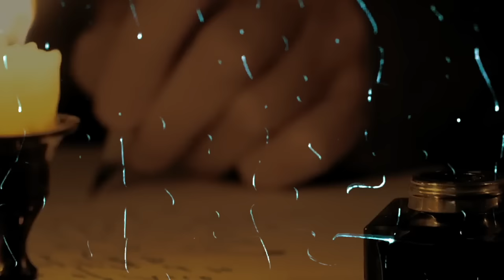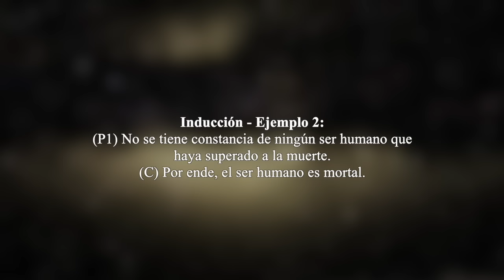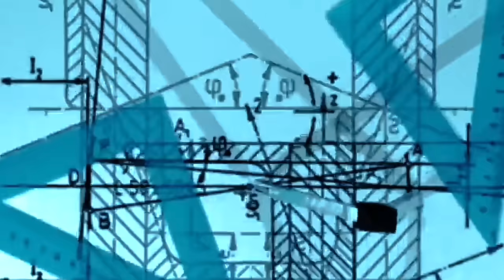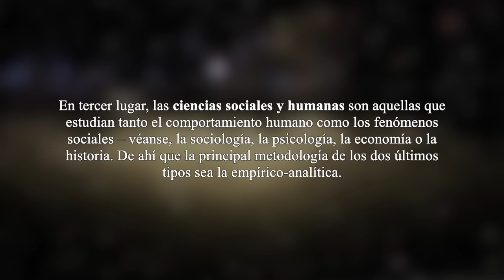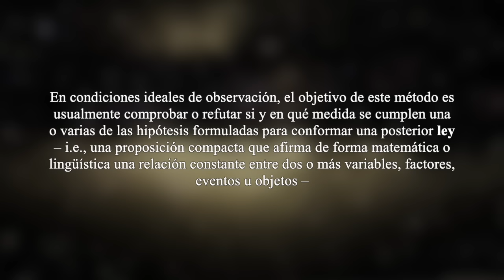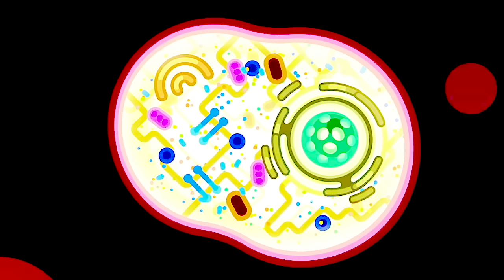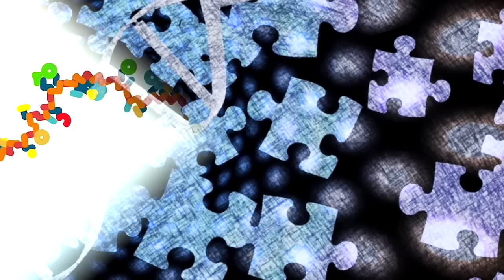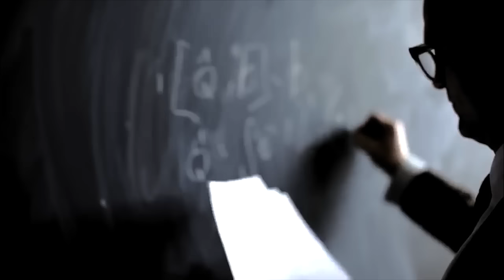EL MÉTODO CIENTÍFICO (Documental Completo) - ¿Qué es la FILOSOFÍA de la CIENCIA? [EP.1]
Este documental completo sobre el método científico tiene por objeto tratar en profundidad tanto la ciencia – i.e., es el conjunto de conocimientos sistemáticos comprobables que estudian, explican y predicen los fenómenos sociales, artificiales y naturales – como la filosofía de la ciencia – i.e., la rama que se ocupa de investigar el desarrollo, la evolución, el propósito, la fiabilidad y el alcance de la teoría y práctica científica. Dicho esto, ¿cuáles son las condiciones que esta clase de saber debe aunar? ¿Qué procedimiento habría que seguir para obtener verdades en la ciencia? Y más inquietante aún, ¿cuáles son los confines de lo que uno podría considerar como científico?
⌚ Línea temporal:
00:00-02:03 - Introducción.
02:03-05:27 - Conceptos básicos.
05:27-10:55 - Aristóteles, Copérnico y Galileo.
10:55-16:05 - Bacon, Descartes y Newton.
16:05-20:01 - El Círculo de Viena.
20:01-22:30 - Tipos de ciencias.
22:30-25:43 - (1) La observación.
25:43-27:42 - (2) El planteamiento de hipótesis.
27:42-30:02 - (3) La experimentación.
30:02-32:40 - (4) La medición.
32:40-38:28 - (5) La falsación.
38:28-39:57 - (6) La reproductibilidad.
39:57-40:53 - (7) La revisión por pares.
40:53-43:44 - (8) La publicación.
43:44-48:05 - Los paradigmas científicos.
48:05-51:10 - Conclusión.
Bitcoin: 1J8tdVXCNGRmhX1AXE43ELrocN3f41kd47
Ethereum: 1LuaK9b8hRf9w4a8dwgYxhStvH9rWX6g2v

La noción misma de método nos remite al griego ‘métodos’, cuyo significado es ‘búsqueda’, ‘investigación’ e ‘indagación’. Este vocablo se compone del prefijo ‘meta’ – que significa ‘hacia’ – y ‘odós’ – que significa ‘vía’ o ‘camino’. Por lo tanto, un método consiste esencialmente en la manera de proceder racional que tiene por objeto lograr un fin determinado, no sólo escogiendo los medios convenientes para ello, sino también poniéndolos en práctica a través de una serie de normas y según un orden adecuado, deliberado y consecuente. Dicho esto, el método científico no es una receta única: requiere inteligencia, imaginación y creatividad. No se trata de un conjunto de normas y procedimientos a seguir ciegamente, sino más bien de un ciclo continuo en constante desarrollo de modelos y técnicas más útiles, precisas y completas. La cuestión fundamental de todo método no se limita simplemente a averiguar o conseguir algo: en adición, el hecho de adoptar un método concreto – y no otro – determina aquello mismo que puede averiguarse o conseguirse, esto es, modifica aquello mismo que intenta conocerse. Entonces, ¿cuál sería la finalidad del método científico? Parece lógico: hacer ciencia, es decir, dar con “nuevos conocimientos sistemáticos comprobables que estudian, explican y predicen los fenómenos sociales, artificiales y naturales”. ¿Y qué herramientas se encuentran a disposición de los hacedores de ciencia, esto es, los científicos? Pues eso es justamente lo que se explicará en el resto del vídeo.